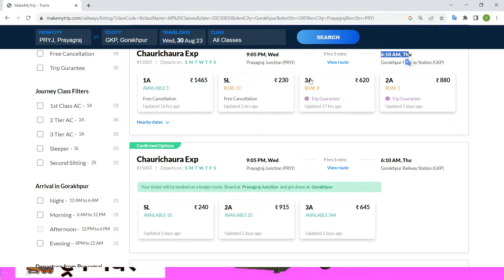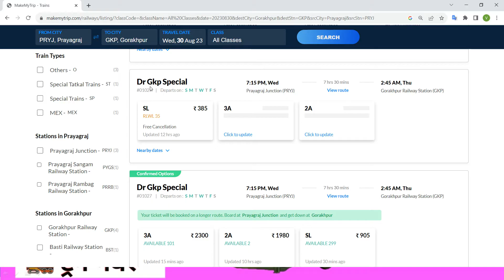prayagraj to gorakhpur train ! prayagraj to gorakhpur train ticket price ! prayagraj to gorakhpur